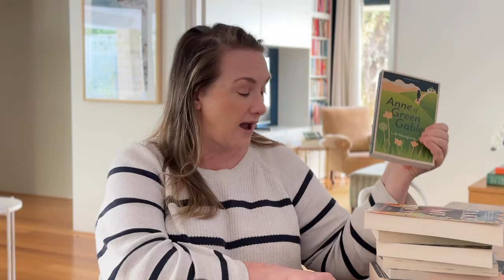Very specific book recommendations 😃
Today is all about book recommendations, especially recommendations based on books you may have liked already. This is a licorice allsorts of a recommendation video with a recommendation for everybody.

BOOKS MENTIONED
Daisy Jones & The Six by Taylor Jenkins Reid
Just Kids by Patti Smith
Anne of Green Gables by LM Montgomery
Drift by Carys Davies
The Berry Pickers by Amanda Peters
Take my Hand by Dolen Perkins-Valdez
84 Charring Cross Road by Helene Hanff
Cold Comfort Farm by Stella Gibbons
H is for Hawk by Helen Macdonald
Graft by Maggie Mackellar
Where the Crawdads Sing by Delia Owens
Shadows of Winter Robins by Louise Wolhuter
Pride and Prejudice by Jane Austen
The Enchanted April by Elizabeth von Arnim

✌️ ABOUT ME: I am Angela, a 40-something, empty nester living with my husband in Perth, Western Australia with a more than mild obsession with books.